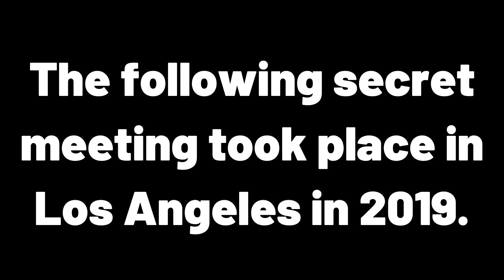WARNING: Motley Crue Fans - Do NOT watch this secret video unless you have a sense of humor!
This video footage of a 2019 secret meeting between Motley Crue members Nikki Sixx, Vince Neil, Tommy Lee, and Mick Mars with their manager has just been discovered. This rare behind the scenes glimpse can only be seen here. See and hear the band's initial reaction about coming out of retirement to join the Stadium Tour with Def Leppard, Poison, and Joan Jett.